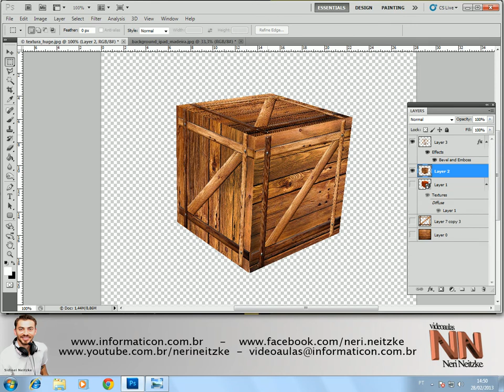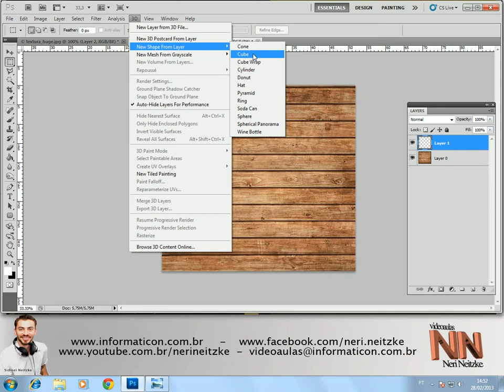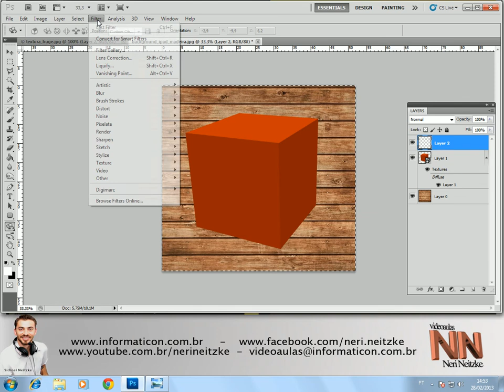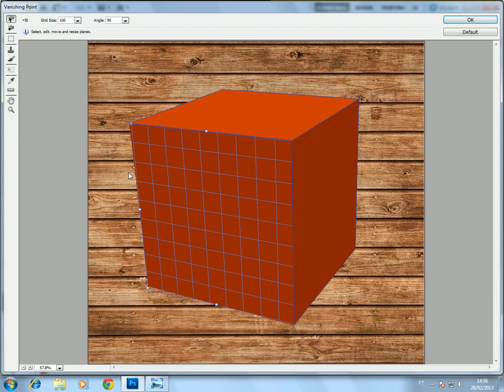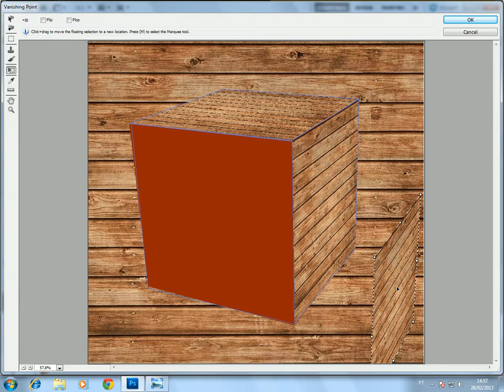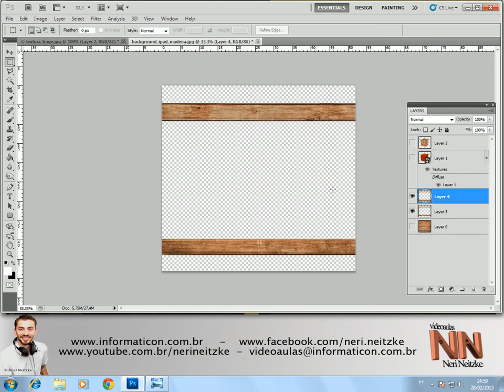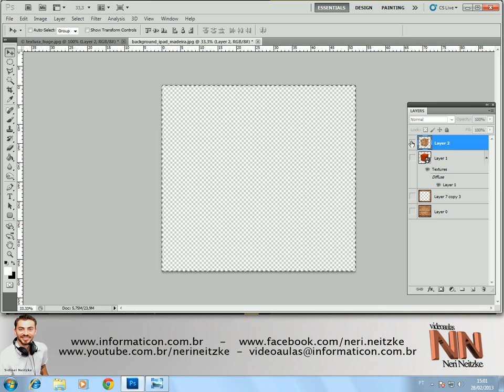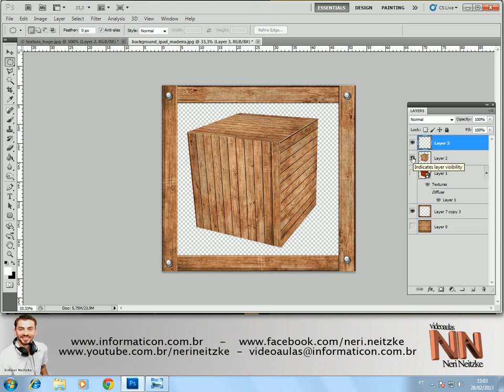PHOTOSHOP CS5 AULA 72 CRIANDO CAIXA DE MADEIRA EM 3D 01